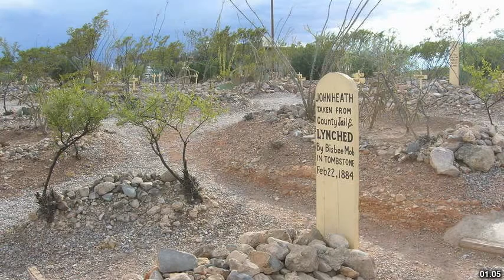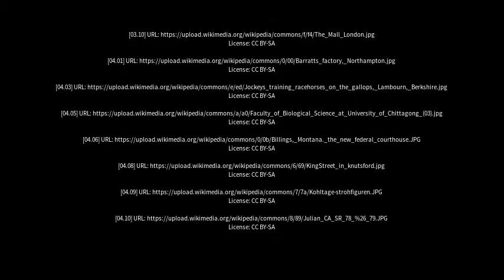Best places to visit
Best places to visit - Rode Heath (United Kingdom) Best places to visit - Slideshows from all over the world - City trips, nature pictures, etc.